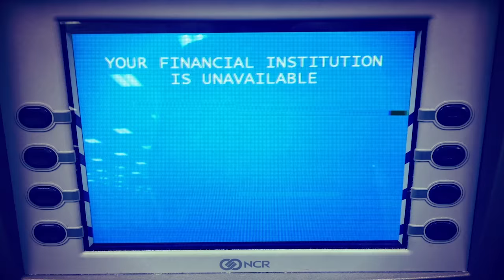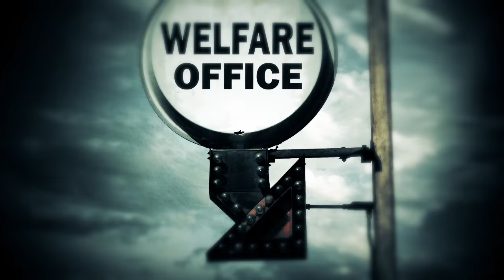Obsolete: Short Documentary Trailer (Official)